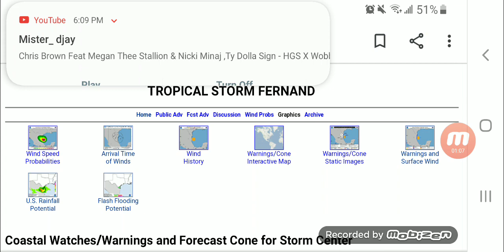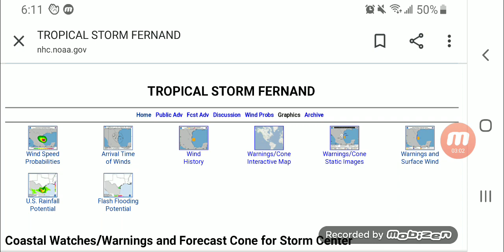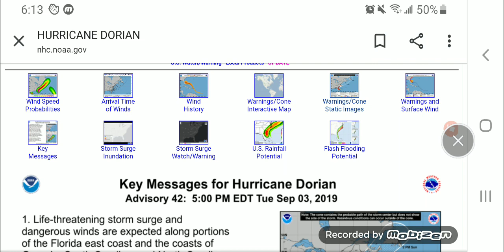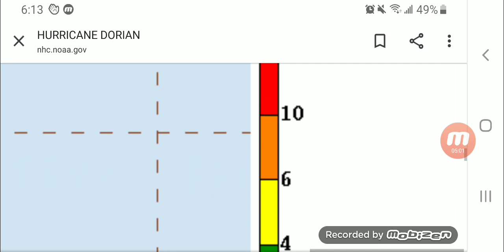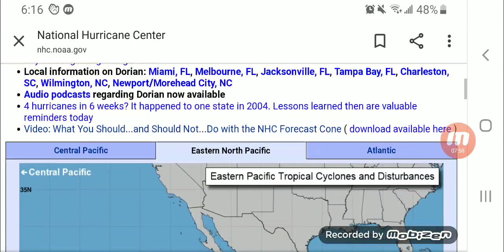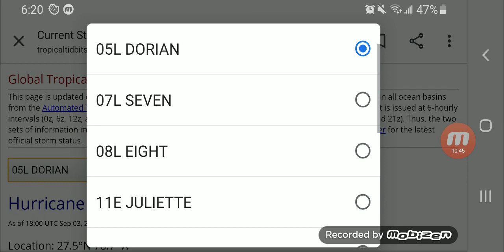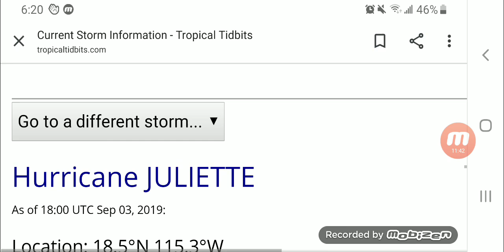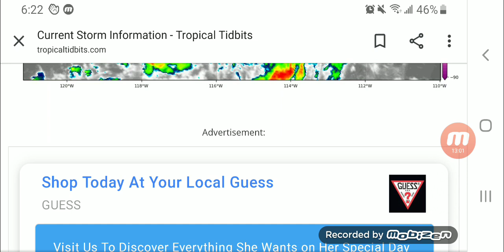Hurricane Dorian dangerous to coasts! TS Fernand to hit Mexico! TD8 forms!!!